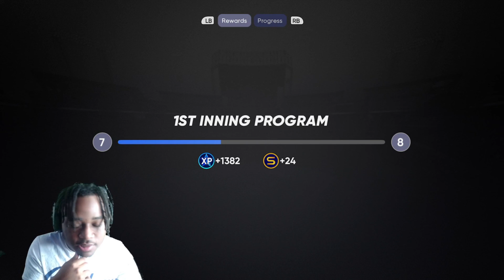MLB THE SHOW 21 TRADE ME! Road to the Show Part 17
MLB21 is the game series where going to be doing. I highly recommend you guys check this game out . Love y’all and appreciate the hospitality. Hit that notification 🛎 if you guys want to keep up with the latest content.